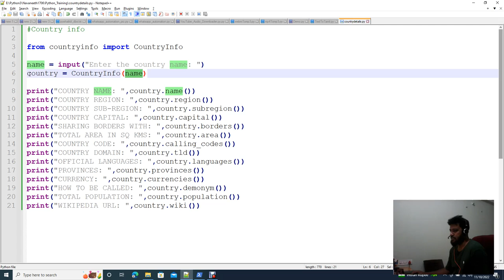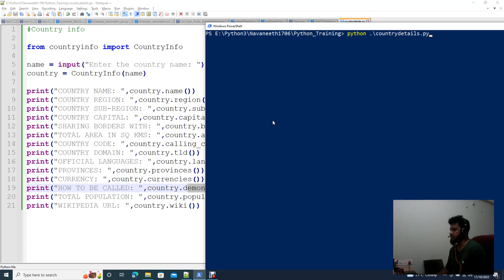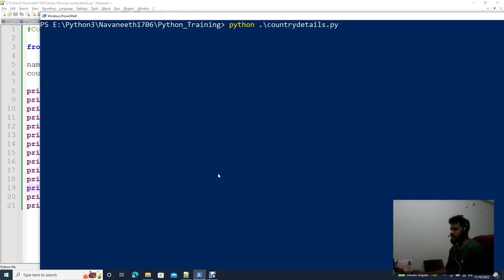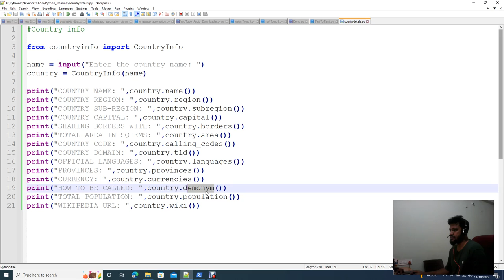Countryinfo in Python (Tutorial)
This video gives you idea of viewing all the details of particular country.
It would be an informative and  fun!